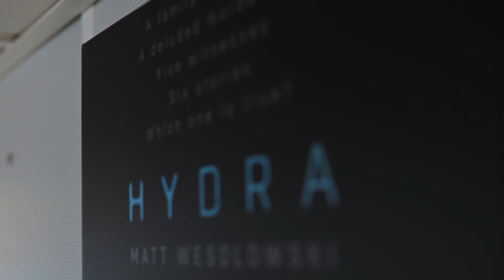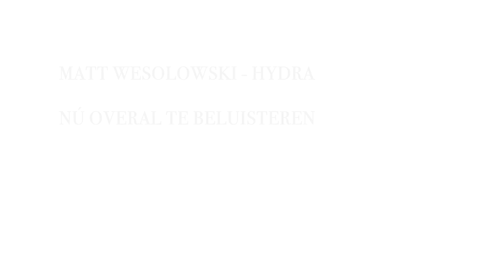The making of Hydra - Matt Wesolowski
Als Thinium de opdracht krijgt een audioboek te maken van iets als Hydra van Matt Wesolowski, gaan onze harten meteen sneller kloppen. Dan mag Lotty Liefting een ingewikkelde planningen maken, neemt Jildo Tim Hof een trailer op, zorgt Daphne Blokhuis dat iedereen weet wat ze moeten doen en dat alle puzzelstukken samenkomen in een eerste edit, kan Marijn Scholten zijn skills als audiotechnicus optimaal inzetten en mogen we al die talentvolle mensen die hier over de vloer komen vragen om te doen waar ze goed in zijn: acteren en kleur geven aan letters die zwart op wit geschreven staan. Dit zijn de kersen op de taart.

Je kan nu naar Hydra luisteren.